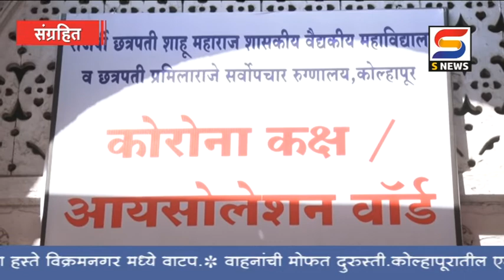तो फोटो सीपीआर मधील कर्मचार्याचा नव्हेच.- अधिष्ठाता डॉ.मीनाक्षी गजभियेंचा दावा.